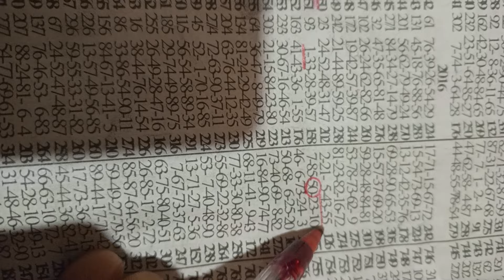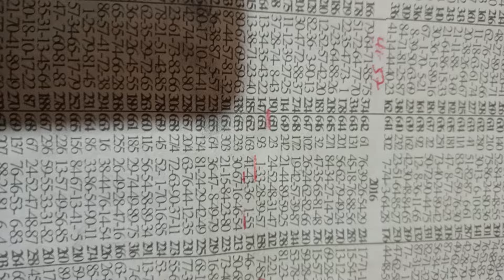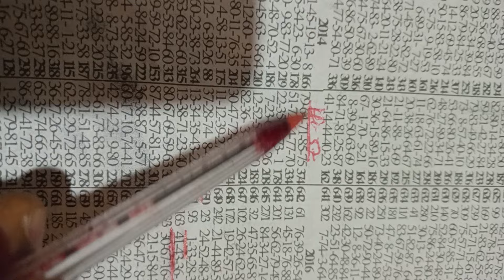lucky Tuesday..✌️🤑🔥 powerful position 🗝️ plan has set 💪..no fail 💯.(23/1/24)